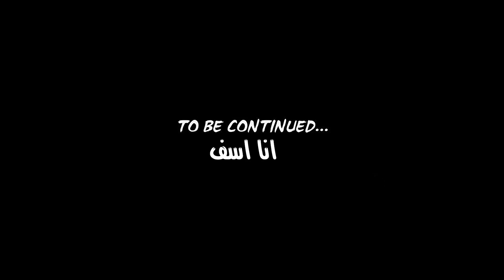GTAV - #5 ! المهمة الفاشلة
✦بيستي كان عنده معلومة ان فيه مبني مقفول في جي تي ايه بس فيه مكتب مفتوح  فيه تقدر تدخله بالطيارة شوفوا الفيديو عشان تعرفوا اكتر!

الفيدوهات الجديدة :)

►► Esmailz's PC Specs ◄◄
 Intel Core i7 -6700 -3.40
Mother Board: Gigabyte Z170DX Gaming 3
RAM 16 GB DDR4 300
GTX 1070 Extreme
HARD SSD kingston Savage 240 GB
Monitor: 27 Samsung
 Monitor: 24 LG